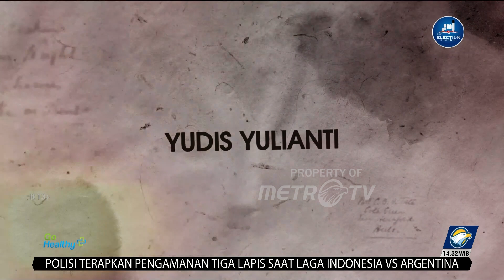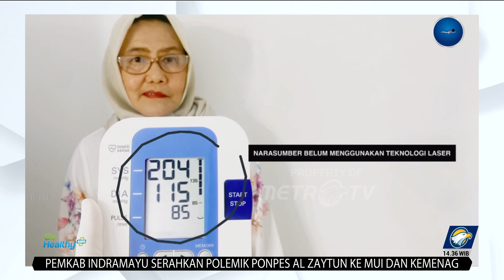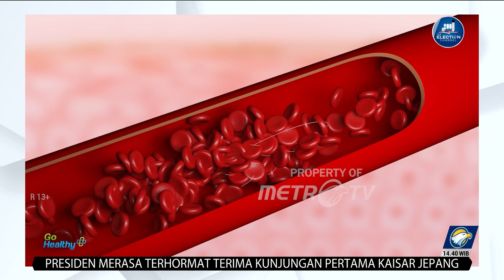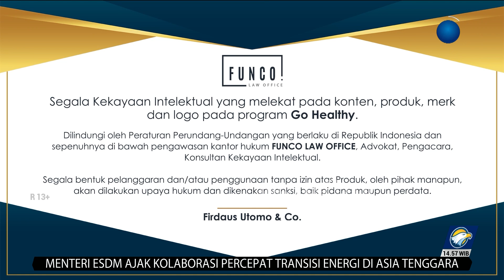Go Healthy - Pulih dari Stroke dan Penyakit Jantung dengan Teknologi Laser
MetroTV, Yudis Yulianti (60), ia Tidak habis pikir mengalami serangan stroke dan jantung. Jal itu bermula ketika ia mengidap hipertensi sejak 2001.

Mamun, Yudis tidak bisa mengendalikan hipertensi, pncaknya pada 2021, Ia terserang stroke. Selain itu dampak dari hipertensi, Mata kiri Yudis tidak bisa melihat tapi beruntung kondisi tersebut masih bisa diselamatkan.

Setelah melewati fase tersebut, Yudis tetap tidak bisa mengendalikan pola makan dan pola hidupnya. Sehingga pada awal 2023  Ia mengalami serangan jantung.